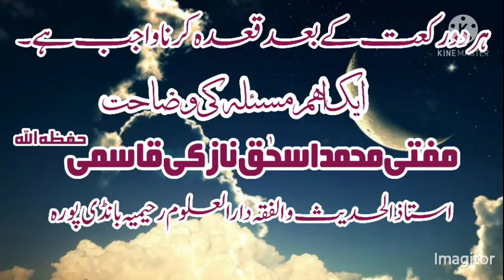ہر دو رکعت کے بعد قعدہ کرنا واجب ہے ایک اہم مسئلہ کی وضاحت / Mufti mohammad ishaq nazki qasmi